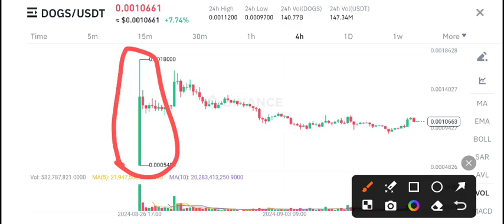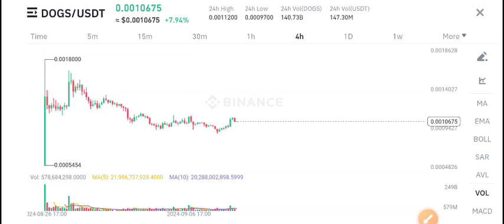Dogs coin Price Prediction! Dogs crypto News Today